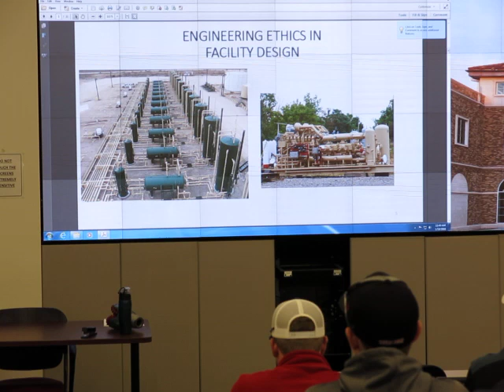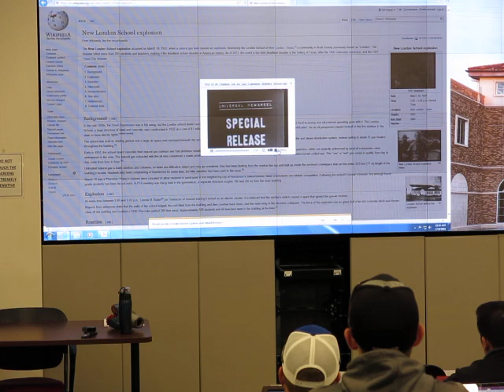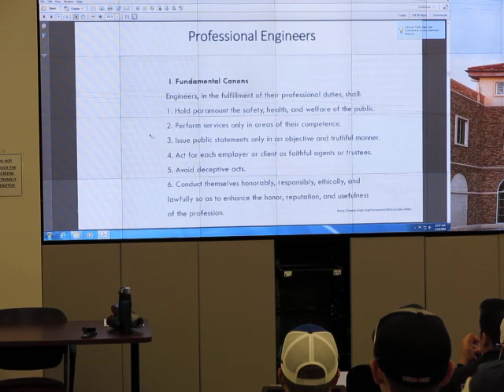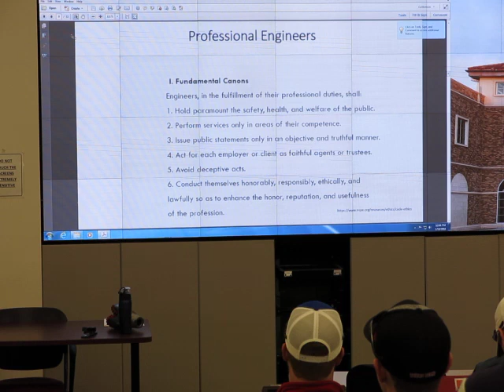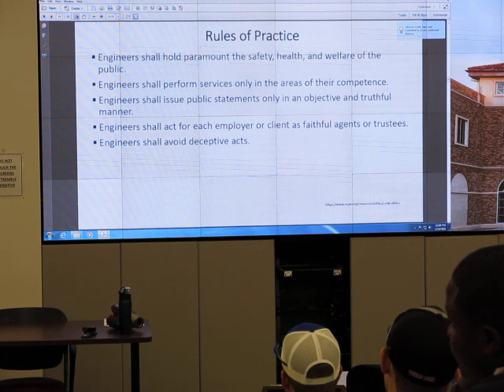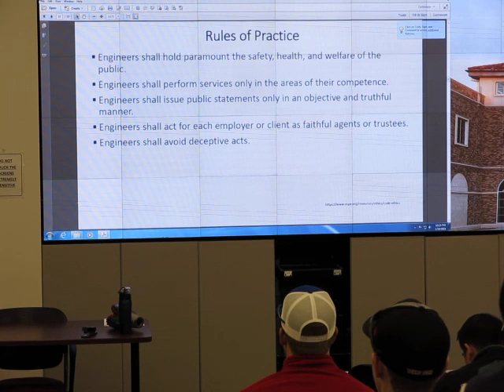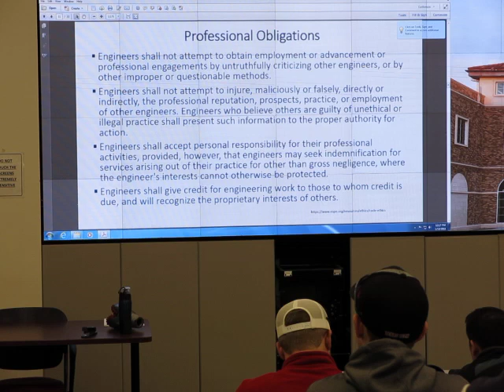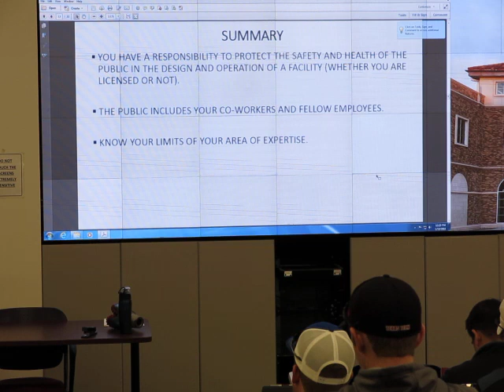4405: 2018, V02, 1/18/18: Ethics